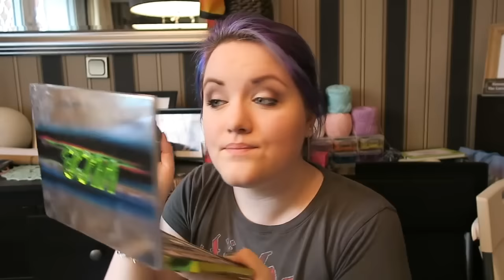Get Ready With Me! ¦ The Corner of Craft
Get ready with me in today's video! This isn't exactly a makeup tutorial... More just me nattering away while I put  makeup on my face! I know a lot of you enjoy  me chatty videos, so thought I'd do another GRWM

Don't forget to post a picture of your makes on Instagram with TheCornerofCraft so I can check them out!